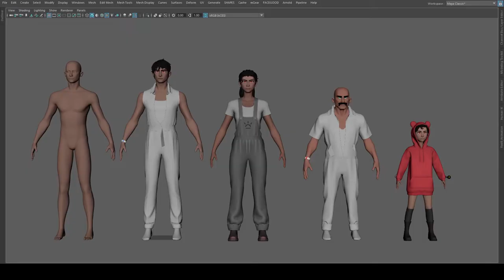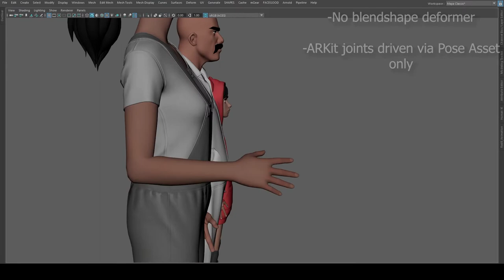Technical Reel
John Curran
My technical work with rigging and grooming on various projects.
Characters designed and modeled by me.